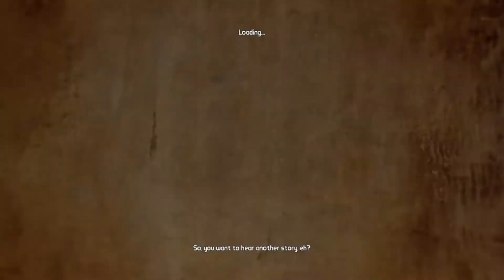Borderlands 2 - Intro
Time for a new LP. It will be a slow start and about 90% blind for me.